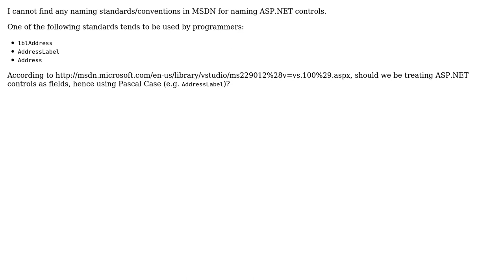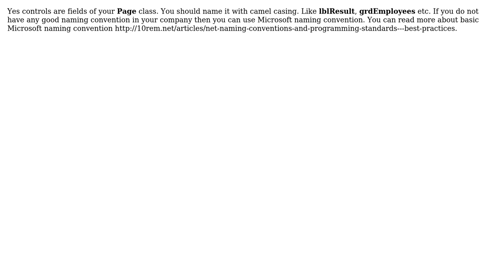Software Engineering: Microsoft's coding standards for ASP.NET controls (4 Solutions!!)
Software Engineering: Microsoft's coding standards for ASP.NET controls

With thanks & praise to God, and with thanks to the many people who have made this project possible! | Content (except music & images) licensed under CC BY-SA | Music | Images & others | With thanks to user user85511 user Robert Harvey user Jesse C. Slicer user DeveloperArnab user Dave New and the Stack Exchange Network Trademarks are property of their respective owners. You are responsible for your own actions.